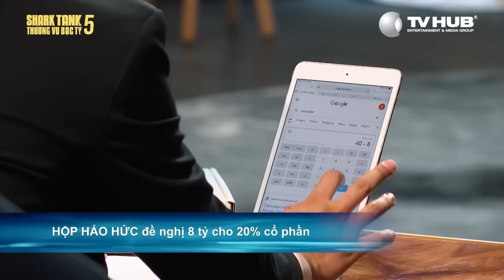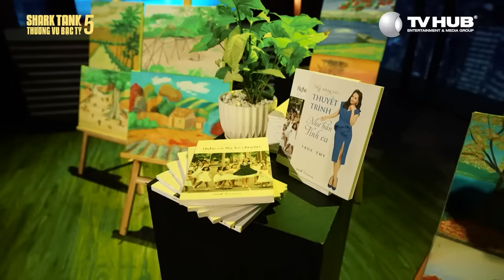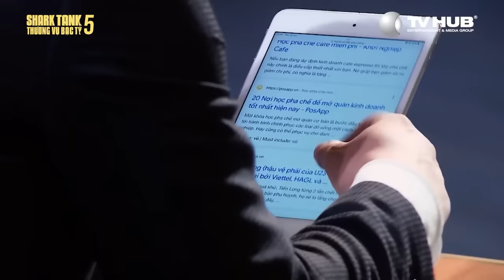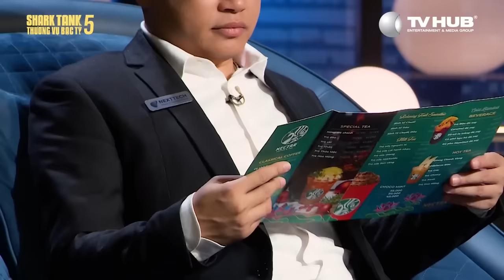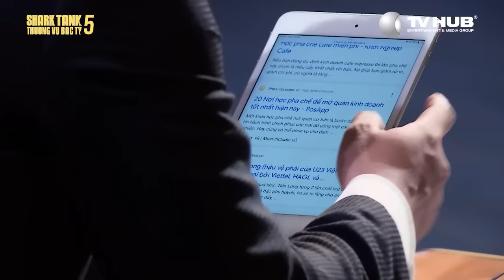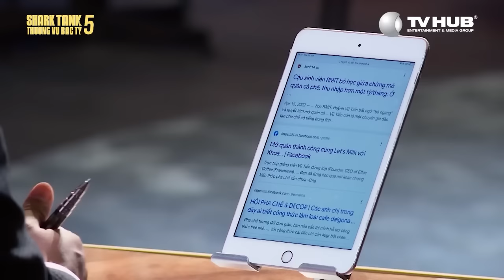Top những màn gọi vốn khiến các Shark cười ra nước mắt |Shark Tank Đặc Biệt